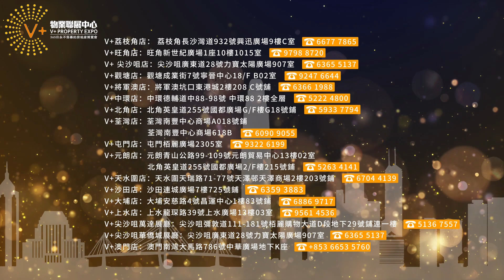博士分享裝修｜最終都要封露台｜封露台就無蚊？｜水岸車位值得買嗎？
博士分享裝修｜最終都要封露台
封露台就無蚊？｜水岸車位值得買嗎？

香港Vplusmall門店聯繫方式：
V+俬旺角展廳：香港九龍旺角彌敦道625號 雅蘭中心二期704室
旺角展廳聯繫方式：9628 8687（Winny）
V+俬尖沙咀展廳：九龍尖沙咀彌敦道111-181號栢麗購物大道169號55號鋪
尖沙咀展廳聯繫方式：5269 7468（Natalie）
V+俬中環店展廳：中環德輔道中88-98號Central88，2樓全層
中環展廳聯繫方式：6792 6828（Cruise）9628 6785（IKY）

V+ 荔枝角展廳 熱線:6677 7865
V+ 旺角店 熱線:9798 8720
V+ 觀塘店 熱線:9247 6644
V+ 將軍澳店 熱線:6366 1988
V+ 中環店 熱線:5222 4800
V+ 銅鑼灣店 熱線:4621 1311
V+ 北角店 熱線:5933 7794
V+ 荃灣店 熱線:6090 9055
V+ 屯門店 熱線:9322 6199
V+ 元朗店 熱線:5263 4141
V+ 天水圍店 熱線:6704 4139
V+ 沙田店 熱線:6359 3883
V+ 大埔店 熱線:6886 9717
V+ 上水店 熱線:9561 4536
V+ 尖沙咀萬達展廳 熱線:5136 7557
V+ 尖沙咀華僑城展廳 熱線:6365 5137
V+ 尖沙咀遠洋繁花里展廳 熱線:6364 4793
V+ 澳門店 熱線:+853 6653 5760